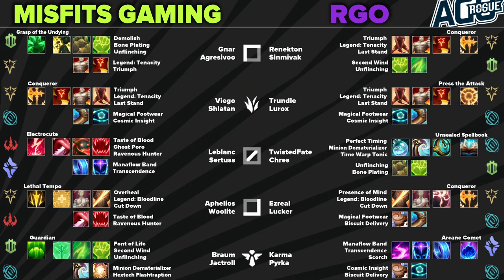Misfits Premier vs AGO ROGUE @ EU Masters Summer 2021 – Hlavní část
Zápas hlavní části letního splitu turnaje EU Masters mezi Misfits Premier a AGO ROGUE.
Na evropském turnaji EU Masters bojují ty nejlepší týmy z evropských regionálních lig (včetně našich dvou domácích organizací, které bohužel nepostoupily z play-in fáze). Pořád tu ale najdeme dva naše domácí hráče - Dreedy ze španělských UCAM a Kamilius z německých mousesports.
V hlavní části budeme moct sledovat 16 celků, hraje se zde o celkový prizepool 150 000€, prestižní titul a možnost se ukázat scoutům talentovaných hráčů. Kdo pozvedne druhý nejprestižnější evropský titul hned po LEC?

🎬 Záznamy všech odvysílaných zápasů LEC, Mastercard Hitpoint Masters a Hitpoint Challengers najdeš zde v playlistech na YT: